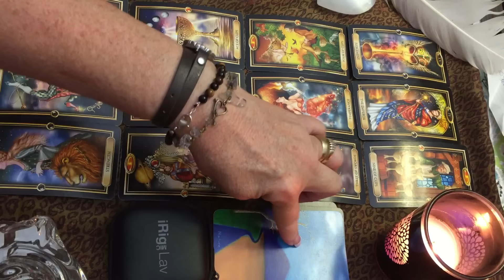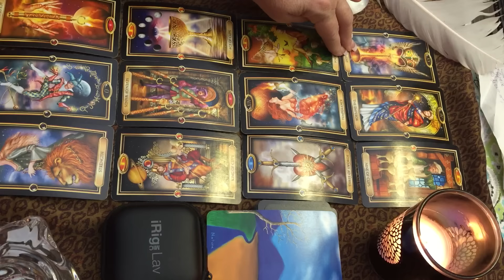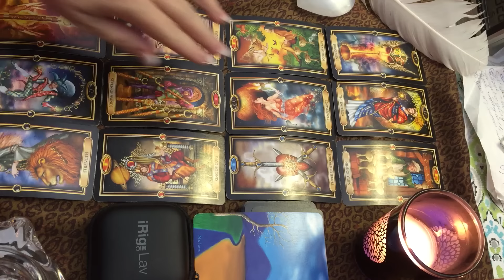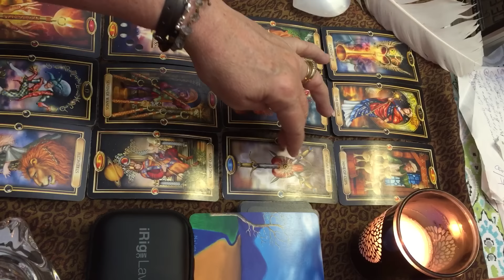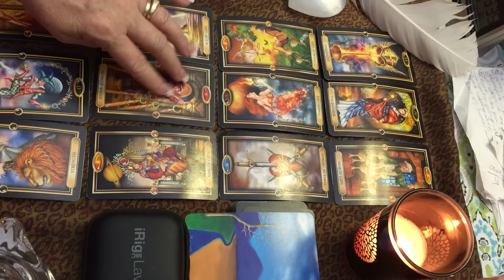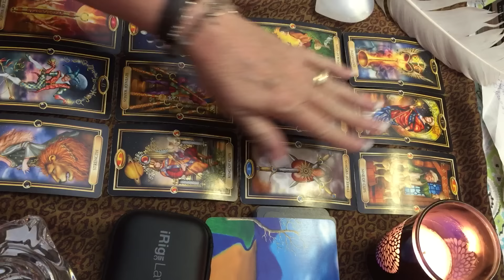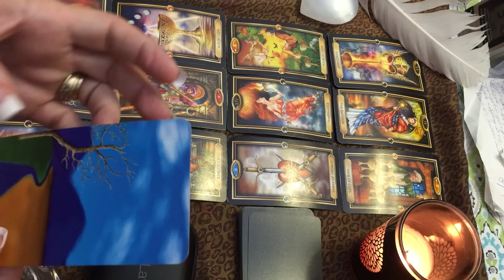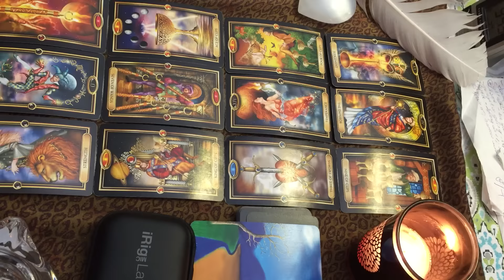**YOU'RE GOING TO GET IT DONE** HAPPY BIRTHDAY BEAUTIFUL CAPRICORN DEC 2016-2017 THE YEAR AHEAD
December and the year ahead finds Capricorn wanting to get things done. Along with balancing and learning to really take care of yourself. That would include self love. HAPPY BIRTHDAY BEAUTIFUL CAPRICORN DEC 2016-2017 THE YEAR AHEAD MORE GUIDANCE WATCH LIFE TAROT READING & DAILY LOVE TAROT READING

Thank you once again to Starr Ackerman and the IKMultimedia family for always supporting my channel and the Sponsorship of this video. Sending Love and Light.  Please click on the links below if your interested in any of the equipment seen and other.  IK Multimedia has made my life on YouTube much easier and better.